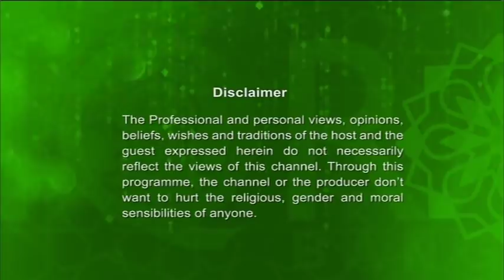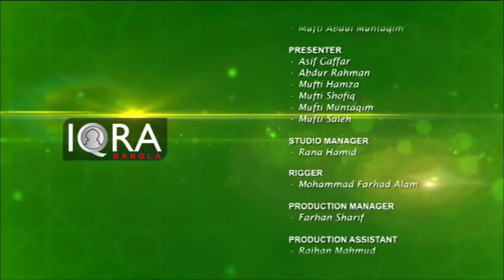Iman O Amol 13112018 Full (Our Life In The Light Of Hadith) By Shaykh Abdul Qayum